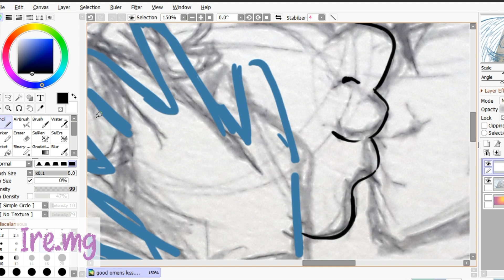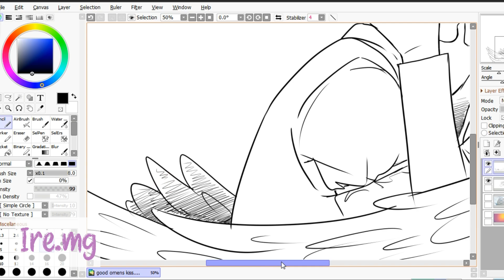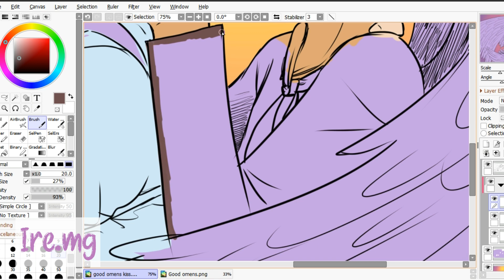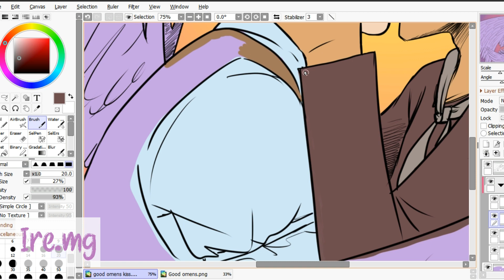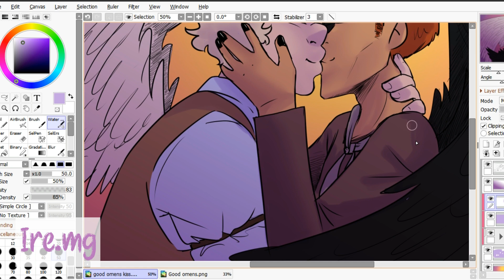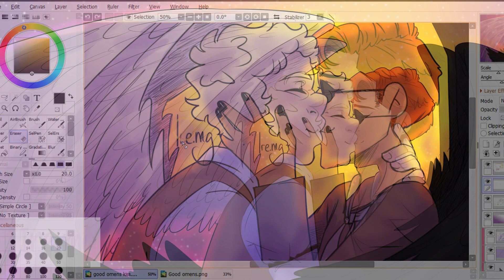Ineffable Husbands | Good Omens | SPEEDPAINT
Y'all I loved Good Omens and I'm looking forward to reading the book soon

PROGRAMS:
Paint Tool Sai
Filmora

SONGS:
Good Old-fashioned Loverboy - Queen
Somebody to Love - Queen